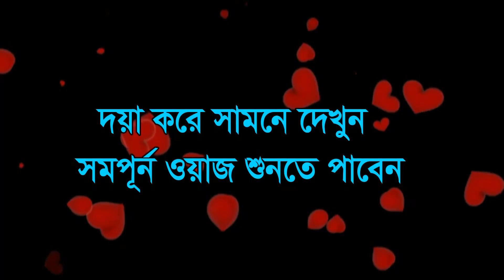সাহাবীদের মর্যাদা -ড. এরশাদ আহমদ বোখারী Dr. Sayed Arshad Ahmed Bukhari kazi tv,কাজী টিভি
সাহাবীদের পরস্পরের মধ্যে মর্যাদা হিসেবে স্তরভেদ থাকতে পারে, কিন্তু পরবর্তী যুগের কোন মুসলমানই, তা তিনি যত বড় জ্ঞানী, গুণী ও সাধক হোন না কেন কেউই একজন সাধারণ সাহাবীর মর্যাদাও লাভ করতে পারেন না। এ ব্যাপারে কুরআন, সুন্নাহ্‌ এবং ইজমা একমত।
এই সাহাবীরাই আল্লাহর রাসূল সা. ও তাঁর উম্মাতের মধ্যে প্রথম মধ্যসূত্র। পরবর্তী উম্মাত আল্লাহর কালাম পবিত্র কুরআন, কুরআনের ব্যাখ্যা, আল্লাহর রাসূলের পরিচয়, তাঁর শিক্ষা, আদর্শ, মোটকথা দ্বীনের সবকিছুই একমাত্র তাঁদেরই সূত্রে, তাঁদেরই মাধ্যমে জানতে পেরেছে। সুতরাং এই প্রথম সূত্র উপেক্ষা করলে, বাদ দিলে অথবা তাঁদের প্রতি অবিশ্বাস সৃষ্টি হলে দ্বীনের মূল ভিত্তিই ধসে পড়ে। কুরআন ও হাদীসের প্রতি অবিশ্বাস দানা বেঁধে ওঠে।

‘হাফেজ ইবন আবদিল বার’ সাহাবীদের মর্যাদা বর্ণনা প্রসঙ্গে বলেনঃ রাসূলুল্লাহর সা. সুহবত ও তাঁর সুন্নাতের হিফাজত ও ইশায়াতের দুর্লভ মর্যাদা আল্লাহ তা’আলা এইসব মহান ব্যক্তির ভাগ্যে লিখে রেখেছিলেন। এ কারণেই তাঁরা ‘খায়রুল কুরুন’ ও খায়রু উম্মাতিন’ এর মর্যাদার অধিকারী হয়েছেন।

হাফেজ আবু বকর ইবন খতীব আল-বাগদাদী বলেনঃ ‘‘উল্লেখিত ভাব ও বিষয়ের হাদীস ও আখবারের সংখ্যা অনেক এবং         সবই ‘নাসসুল কুরআনের’ ভাবের সাথে সংগতিপূর্ণ। অর্থাৎ তাতে সাহাবীদের সুমহান মর্যাদা, আদালাত, পবিত্রতা ইত্যাদি ভাব ব্যক্ত হয়েছে। আল্লাহ ও রাসূল কর্তৃক তাদের আদালাতের ঘোষণা দানের পর পৃথিবীর আর কোন মানুষের সনদের মুখোপেক্ষী তাঁরা নন। আল্লাহ ও রাসূল সা. তাঁদের সম্পর্কে কোন ঘোষণা না দিলেও তাঁদের হিজরাত, জিহাদ, সাহায্য, আল্লাহর রাহে ধন-সম্পদ ব্যয়, পিতা ও সন্তানদের হত্যা, দ্বীনের ব্যাপারে উপদেশ, ঈমান ও ইয়াকীনের দৃঢ়তা ইত্যাদি কর্মকাণ্ড এ কথা প্রমাণ করতো যে, আদালাত, বিশ্বাস, পবিত্রতা ইত্যাদি ক্ষেত্রে কিয়ামত পর্যন্ত পৃথিবীতে যত ন্যায়পরায়ণ ও পবিত্র ব্যক্তিই জন্মগ্রহণ করুন না কেন, তাঁরা ছিলেন সকলের থেকে উত্তম।’’

কোন কোন সাহাবীর জীবদ্দশায় রাসূল সা. তাদেরকে জান্নাতের সুসংবাদ দিয়েছেন। তবে মুসলিম পণ্ডিতদের অনেকে সাহাবীদের সকলেই জান্নাতী বলে অভিমত ব্যক্ত করেছেন। ইবনে হাজার ‘আল–ইসাবা’ গ্রন্থে স্পেনের ইমাম ইবন হাযামের মন্তব্য উদ্ধৃত করেছেন। তিনি বলেনঃ ‘আস-সাহাবাতু কুল্লুহুম মিন আহলিল জান্নাতী কাতআন- সাহাবীদের সকলেই নিশ্চিতভাবে জান্নাতী।’

রাসূল সা. তাঁর সাহাবীদের গালি দেওয়া বা হেয় প্রতিপন্ন করার উদ্দেশ্যে সমালোচনা করতে নিষেধ করেছেন। তিনি বলেছেনঃ ‘‘আল্লাহ, আল্লাহ! আমার পরে তোমরা তাদেরকে সমালোচনার লক্ষ্যে পরিণত করো না। তাদেরকে যারা ভালোবাসে, আমার মুহাব্বতের খাতিরেই তারা ভালোবাসে, আর যারা তাদেরকে হিংসা করে, আমার প্রতি হিংসার কারণেই তারা তা করে।’’

dr. Arshad Bokhari, new bangla waz Syed arshad al bukhari arshad al bukhari bangla waz, dr. arshad al bukhari, Dr Syed Irshad Ahmad Al Bukhari, syed arshad bukhari, Syed Irshad Ahmad Al Bukhari waz, Irshad Bukhari bangla waz, arshad al bukhari, sunni waz by arshad al bukhari, ড. এরশাদ আল বুখারী, এরশাদ বুখারী বাংলা ওয়াজ, সুন্নি ওয়াজ ইরশাদ আল বুখারী